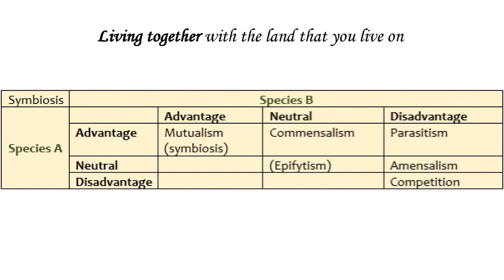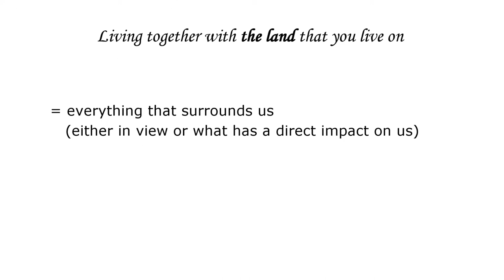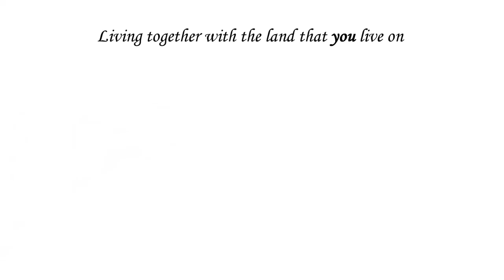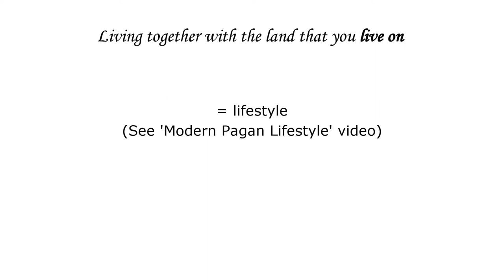Modern Paganism (Definition and introduction)